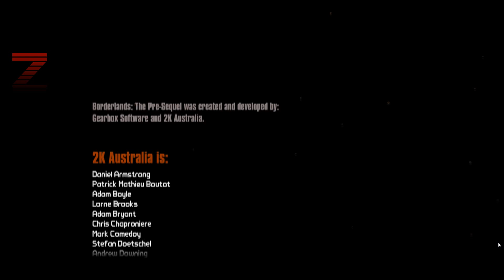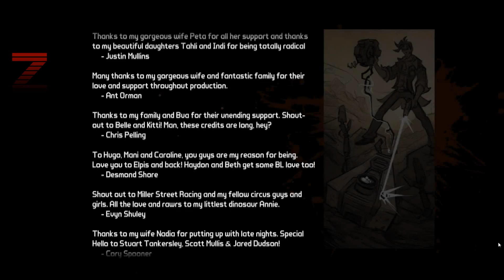BORDERLANDS: The Pre Sequel [COOP/VIEW CARSTEN] #76 - Wir haben es geschafft!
Seien sie herzlichst Willkommen verehrte Damen und Herren zu dem Spiel, dass uns so viel Vorfreude gemacht hat! BORDERLANDS! Da wir bereits den zweiten Teil zusammen mit Joschi gezockt haben haben wir hohe Erwartungen an den neuen Teil! Im Laufe dieses Let's Plays wird man sehen, ob das Spiel den Erwartungen von uns auch gerecht wird.
Ein Multiplayer Let's Play mit Tobbit und Carsten von Team ZieBitt.
Wir wünschen angenehme Unterhaltung!